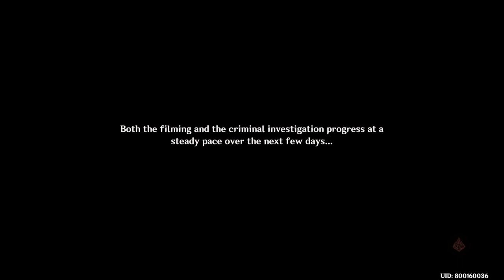[PS4: Genshin Impact] Events: Roses and Muskets Act 3 World Quest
--- Act 3:
The Lone Isle Glimpsed Through Fog